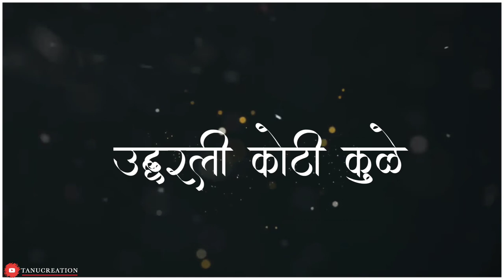Uddharali Koti Kule Bhima Tujhya Janma Mule -- WhatsApp Jay bhim status.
▶ विडियो  पहा👀
    करा  आणि "🔔"वाजवा
.TC creation.

Bhimjayanti_status
14April Bhimjayanti_Whtsapp_status
Bhimjayanti_status_video Bhimjayanti
jay_bhim_song_Status Jaybhimstatus
bhimjayanticoming 14april 14 April status
14Aprilstatusvideo #*14Aprilwhtsappstatus
Bhimjayanti_status Bhimjayanti_whtsapp_status
Bhimjayanti_video Bhimjayanti_song bhimjayanti_song_

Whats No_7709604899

🙏धन्यवाद 🙏
💙जय भीम💙